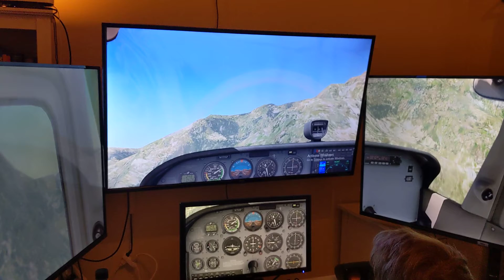Taking off from Tenzing-Hillary Airport (Lukla) in X-Plane 11 Simulator